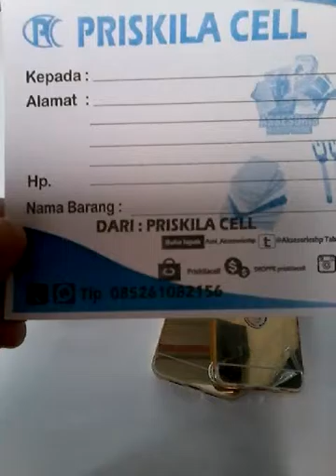Lenovo 590 Wa + 6289657012268 Bumper Mirror Alumunium Case Sliding Back Case Casing Hp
Pin : 553601DE

Format Order
Pesanan:
Nama :
Alamat :
No hp :

Terima Kasih